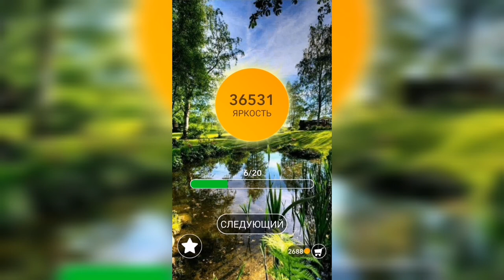Word / Слово Крест: Поиск русского кроссворда / Уровень 996